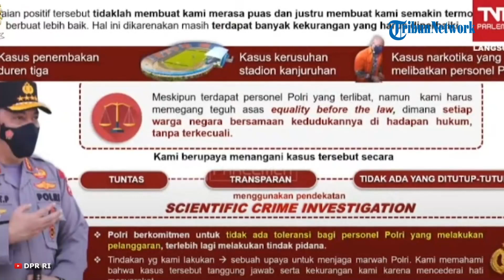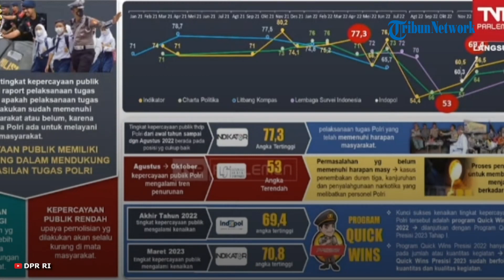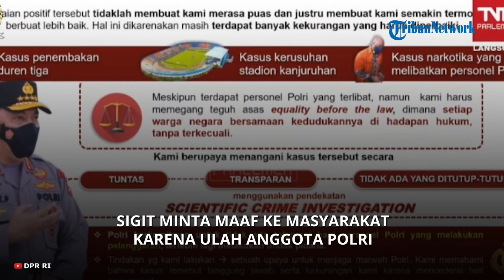Momen Ketika Kapolri Minta Maaf Institusinya Tercoreng Ulah Ferdy Sambo hingga Teddy Minahasa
TRIBUN-VIDEO.COM - Terungkap momen Kapolri Jenderal Listyo Sigit Prabowo meminta maaf kepada masyarakat lantaran ulah anggota Polri yang melanggar sepanjang tahun 2022 sehingga mencederai publik.

Permintaan maaf itu disampaikan Kapolri dalam rapat kerja bersama Komisi III DPR di Gedung DPR, Senayan, Jakarta Pusat, Rabu (12/4/2023).

Kapolri mengakui, banyak anggota termotivasi untuk melakukan prestasi, namun di sisi lain harus ada yang ditindak tegas terhadap mereka yang melanggar hingga mencederai marwah Polri.

Saat mengucapkan permohonan maaf tersebut, Sigit menampilkan slide power point berisi kasus pelanggaran anggota Polri yang dituntaskan melalui scientific crime investigation.

Kasus-kasus yang dimaksud Kapolri meliputi kasus penembakan di Duren Tiga yang melibatkan Ferdy Sambo eks Kadiv Propam Polri, kasus kerusuhan Stadion Kanjuruhan, dan kasus narkotika yang menyeret Teddy Minahasa.

Sebagai informasi, Ferdy Sambo terlibat dalam kasus penembakan berencana terhadap anak buahnya Brigadir Nofriansyah Yosua Hutabarat di rumah dinas Polri di Duren Tiga.

Sementara, dalam kasus narkotika ada mantan Kapolda Sumatera Barat Teddy Minahasa yang ditangkap lantaran mengedarkan narkoba.

Adapun di kasus kerusuhan di Stadion Kanjuruhan, sejumlah personel Polri ditangkap lantaran dianggap bertanggungjawab atas kematian ratusan orang akibat gas air mata dalam insiden.